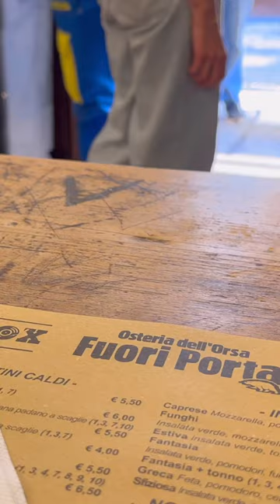本場イタリア🇮🇹ボローニャのボロネーゼ🍝Bolognese Pasta in Italy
海外旅行